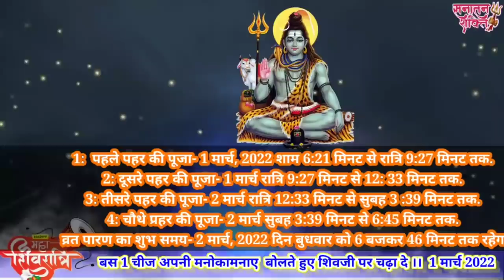महाशिवरात्रि के दिन मनोकामना को बोलते हुए शिव जी पर चढ़ा दे ये 1 चीज ।। शुभ योग में होगी इच्छा पूरी ।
फाल्गुल मास के कृष्ण पक्ष को पड़ने वाली महाशिवारात्रि का पूजा मुहूर्त 1 मार्च सुबह 11:47 से दोपहर 12:34 तक अभिजीत मुहूर्त रहेगा. फिर दोपहर 02:07 से 02:53 तक विजय मुहूर्त. शाम 05:48 से 06:12 तक गोधूलि मुहूर्त होगा. पूजा या शुभ कार्य करने के लिए अभिजीत और विजय मुहूर्त को श्रेष्‍ठ माना जाता है.

शिवरात्रि 2022
शिवरात्रि 2022 कब है
शिवरात्रि कब है 2022 date
महा शिवरात्रि vrat